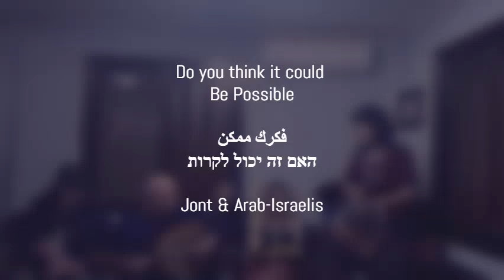I Think It Could Be Possible /Jont Cover - The Arab Israelis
Enjoy this vibrant and gorgeous cover that unites cultures, submitted by "The Arab-Israelis"!

"I Think It Could Be Possible" - Produced, Written and Performed by Jont- is the first single from the upcoming album, Thank You For The Medicine, that will be unveiled throughout 2020.

AND
...find out how to submit your cover video
...visit often to see versions from around the world!

STAY IN TOUCH / JONT